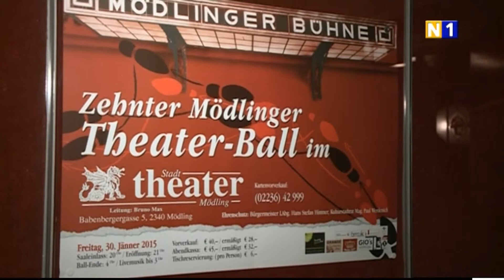Stadttheater-Ball in Mödling